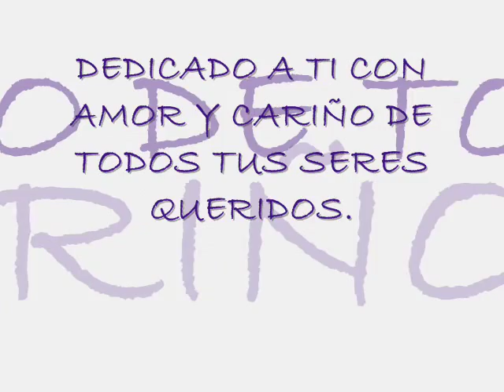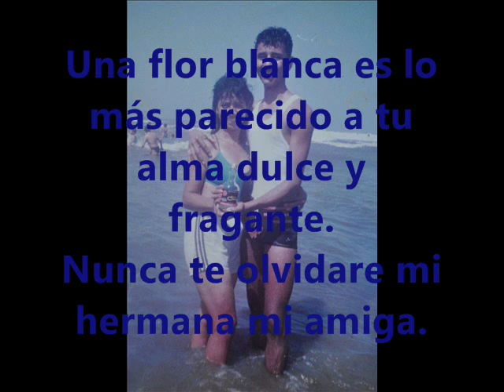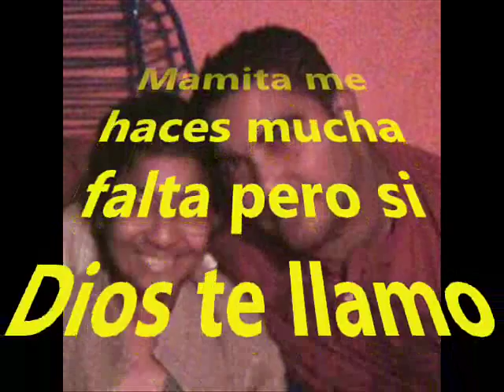CUANDO LEVANTO MIS MANOS-MARIBEL ARRIETA OSORIO